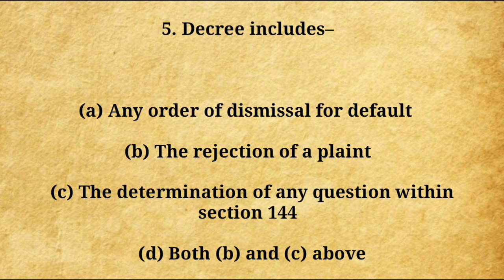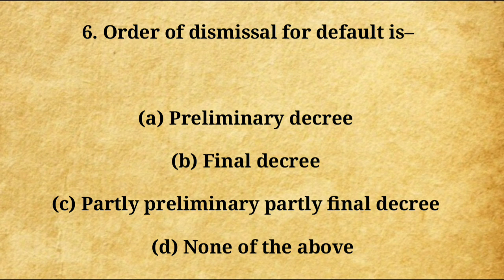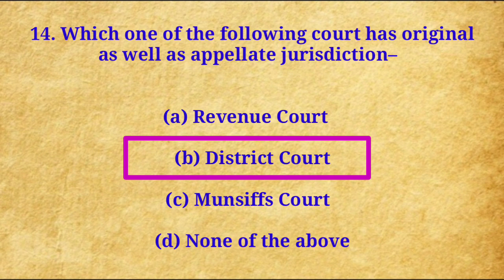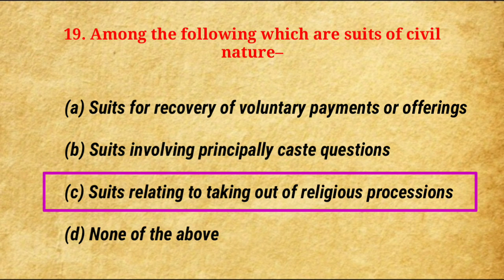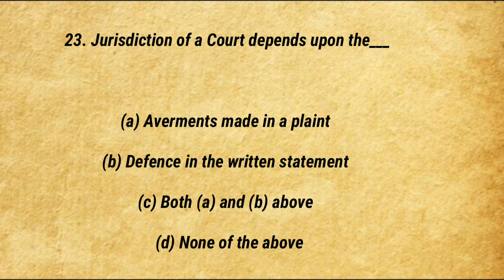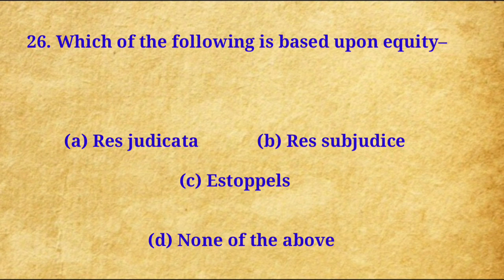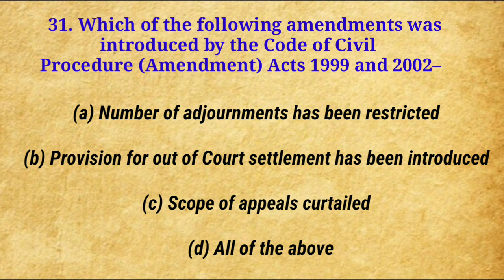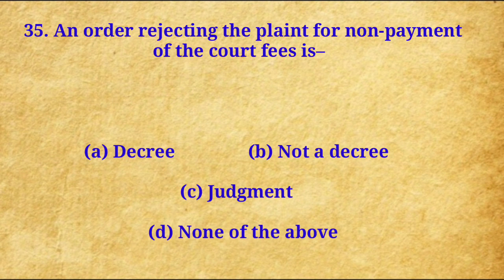CODE OF CIVIL PROCEDURE MCQ In English (CPC) BSL/LLB Students 📋 Important MCQ Questions In English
Series -1

CPC MCQ question and answer in English
Law Related All Exams Important MCQ Questions Bank In English